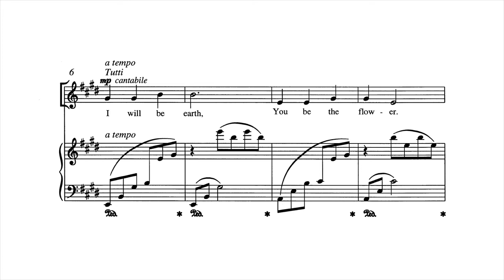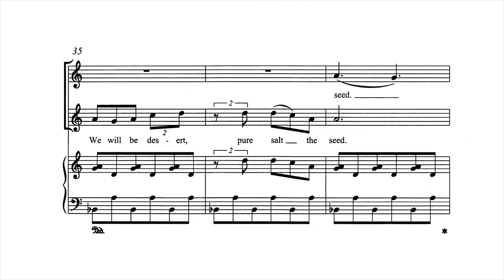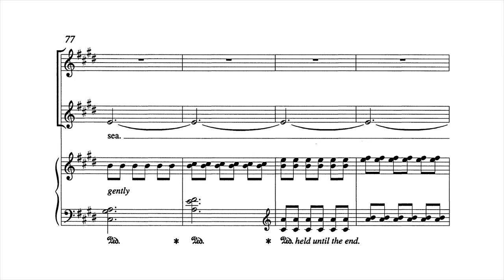I Will Be Earth from Songs for Women's Voices by Gwyneth Walker - Scrolling Score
I Will Be Earth from Songs for Women's Voices by Gwyneth Walker - Item Number 5025

SSA, Piano or Chamber Orchestra